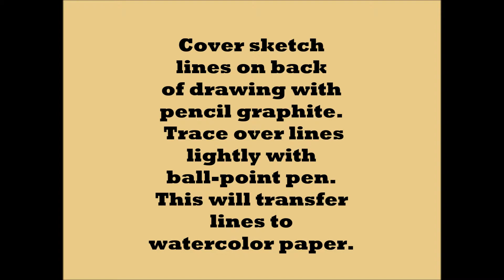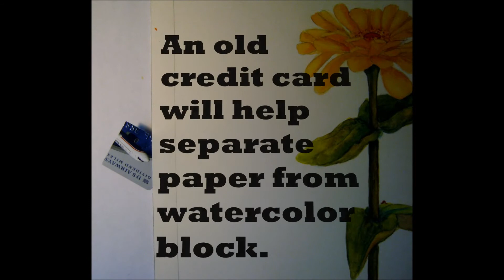Faux Zinnia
A Step-by-step watercolor video of a zinnia portrait.